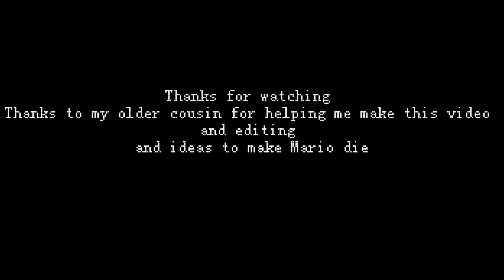19 ways to kill Mario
Credit to Nintendo for the sounds

And credit for my cousin, for editing, and suggesting what we should do